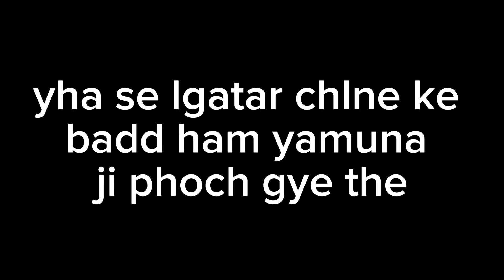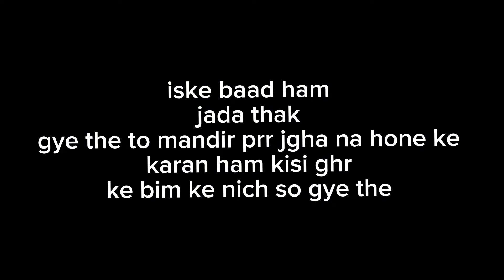🛕राम मंदिर की यात्रा: यमुना नदी के पुल पर - दिन 12 |🚩 जय श्रीराम! |Day 12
"आपके बहुमूल्य समय और समर्थन के लिए धन्यवाद। हमें गर्व है कि हमें आपका साथ मिला। धन्यवाद!"

Explore the divine journey to the sacred Shri Ram Mandir in Ayodhya! Join us on a soul-enriching pilgrimage, experiencing the divine grace with every step. Witness the mesmerizing beauty of the temple, delve into the rich history, and feel the spiritual vibes that resonate in every corner. Embark on this spiritual odyssey with us and immerse yourself in the blessings of Lord Ram.

कदम पर भगवान की कृपा का अनुभव करें, इस आद्यात्मिक यात्रा में शामिल हों। मंदिर की सुंदरता को देखें, समृद्धि से भरी इतिहास को अनुभव करें, और हर कोने में विचार की भावना को महसूस करें। हमारे साथ इस आध्यात्मिक यात्रा पर निकलें और भगवान राम की आशीर्वादों में डूबें।

इस रोमांचक वीडियो में, हम आपको बेतवा नदी की सुंदरता और महत्व का अन्वेषण करने के लिए लेकर जा रहे हैं। इसके आत्मविश्वासयुक्त किनारों पर एक यात्रा का हिस्सा बनें और इसके ऐतिहासिक और सांस्कृतिक महत्व को खोजें। प्राचीन मंदिरों से लेकर शांतिपूर्ण दृश्यों तक, बेतवा के किनारों की सजीवता को जानें। लोक समुदायों में इसकी भूमिका और इसके प्रदेश की पारिस्थितिकी पर इसका प्रभाव जानें। बेतवा नदी द्वारा बुनी गई कहानियों की समृद्धि में डाइव करें, जो भारतीय प्राकृतिक और सांस्कृतिक धरोहर की एक सच्ची कहानी हैं।
"Unveiling the Dark Side of 5G: Allegations of Internet Speed Killing Birds | Investigating the Controversy"
"दशर नदी: भारत का सबसे अद्वितीय नदी जो लेकर आती है अपनी कहानी। इस यूट्यूब वीडियो में, हम दशर नदी की रहस्यमय यात्रा पर जाएंगे, इसके प्राकृतिक सौंदर्यों को देखेंगे और इसके महत्वपूर्ण तत्वों का अन्वेषण करेंगे। साथ ही, देखेंगे कैसे यह नदी भारतीय समृद्धि और सांस्कृतिक विरासत का प्रतीक बन चुकी है। आइए, हम सभी मिलकर इस अनूठी नदी की खोज में निकलें। दशरनदी भारतीयनदियाँ प्राकृतिकसौंदर्य"